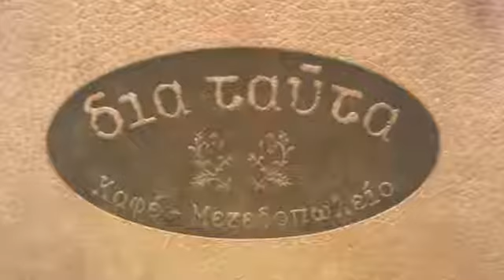Greece Trip - July 8, 2017